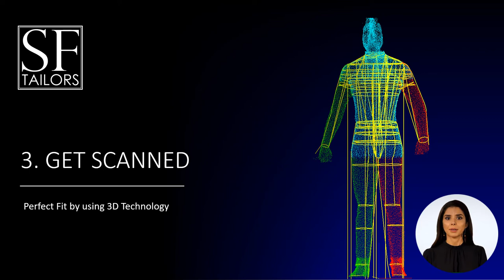3 get scanned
Step 3 Get scanned

We offer the perfect fit by using 3d technology.
Your body measurements are taken with our state-of-the-art 3d body scanner.

SF Tailors

We offer suits, shirts, jackets, pants, jeans, shorts and even overcoats in different styles: for formal and business occasions or just to enjoy on your day off. Every SF Tailors garment is custom made for your body and designed together with you. Our goal is to deliver bespoke garments at department store prices. Our 2-piece bespoke suit starts at just $599!

Imagine going to a store to buy a suit. You have your heart set on a single-breasted jacket with one button in a blue pinstripe. You browse the collection and see that in your size only a gray pinstripe model is available, with the stripes closer together than you'd like and with two buttons. But you really need a new suit and you don't feel like going to 5 different stores, so you settle. Sounds familiar.

With SF Tailors, that's a thing of the past. We bring you bespoke suits at an affordable price. No more settling for what's hanging on the rack, you get to create the suit of your dreams, made specifically for you! When you buy your suit in a department store, you're basically settling for another mans' suit: stores use 8 to 10 sizes based on the measurements of a model to create garments that you choose from, hoping one of them will fit you.

SF Tailors doesn't just alter an existing pre-made garment, we create your suit or shirt from scratch, tailored to your measurements. The pattern is made based on your body and every detail is tailored to your specifications, from the fabric to the width of the lapels, from the style and color of the buttons to even the buttonholes! Every SF Tailors suit is unique!

Why wear another man's suit when you can wear your own for almost the same price?!

Welcome to the world of bespoke garments!